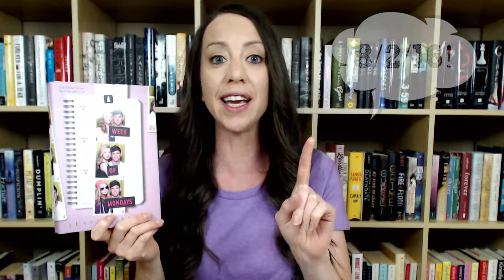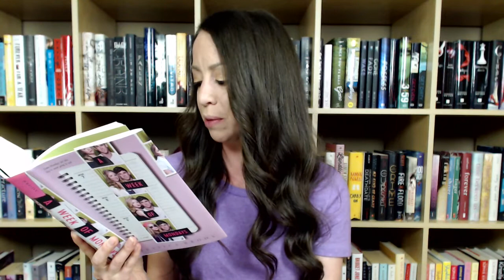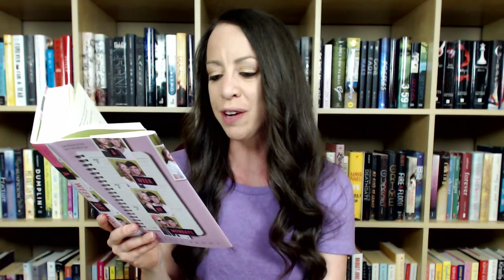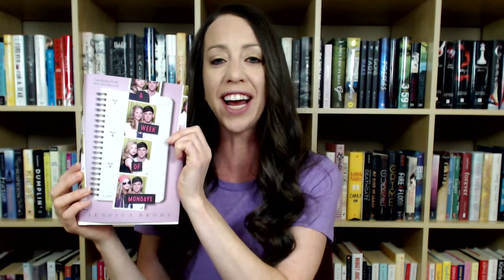Teaser Tuesday: A Week of Mondays #2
Today, I'm sharing another exclusive teaser excerpt from my upcoming young adult novel, A WEEK OF MONDAYS (Releasing 8/2/16 from Macmillan Children's Publishing Group!)

After her boyfriend breaks up with her on the worst day of her life, sixteen-year-old Ellie finds herself reliving the same horrible Monday over and over and decides to use her unique situation to reinvent herself in an attempt to save her relationship.